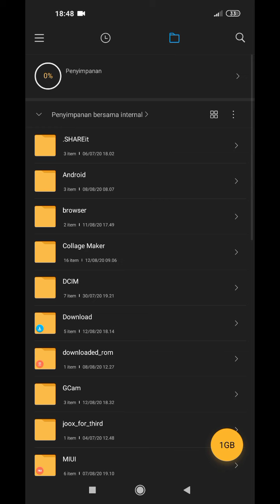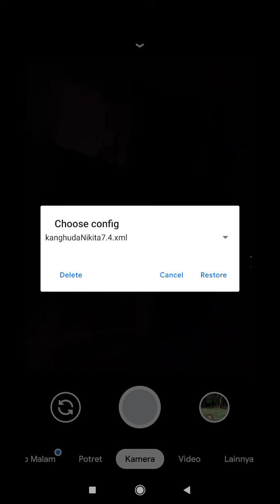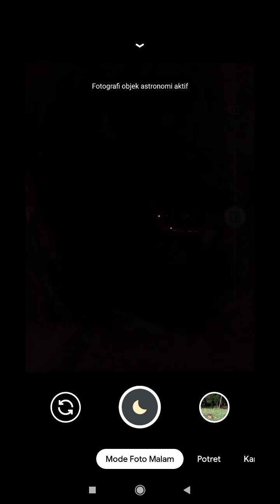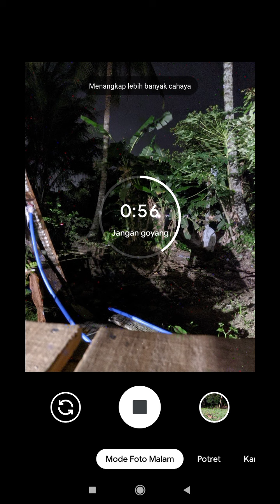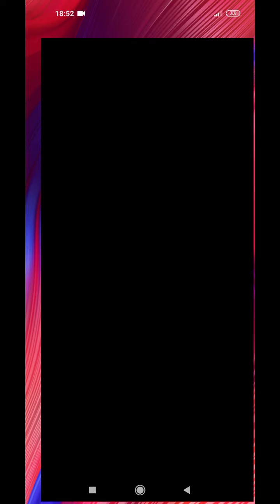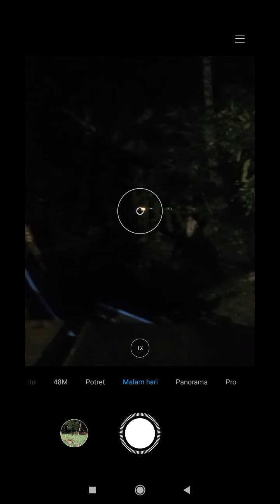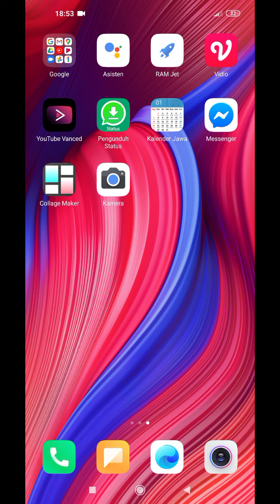Gcam Redmi note 9 terbaik 2020 | gcam nikita 7.4 v1.3 gcam astrophotography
kali saya bagikan Gcam terbaik redmi note 9 mediatek terbaik
gcam nikita 7.4 versi 1.3
mode astropologi
Kalau buat foto biasa jangan aktifkan mode astro khusus mode gelap saja aktifkan

Tester Device : Redmi note 9 Miui 11

⚙️link Konfig redmi note 9 kang huda (extrak file dalam bentuk zip)